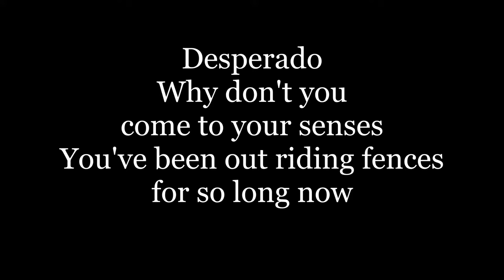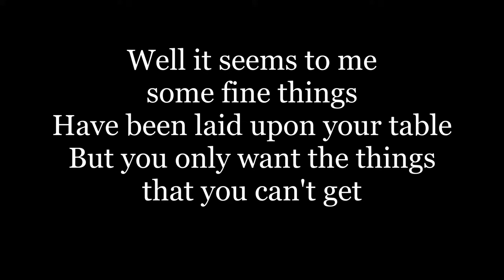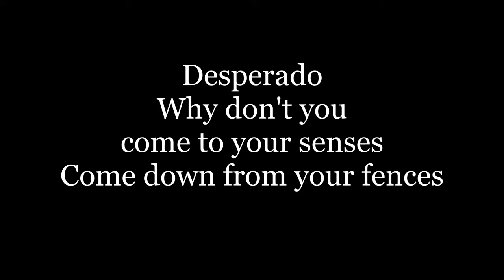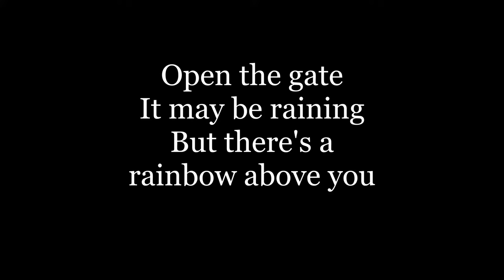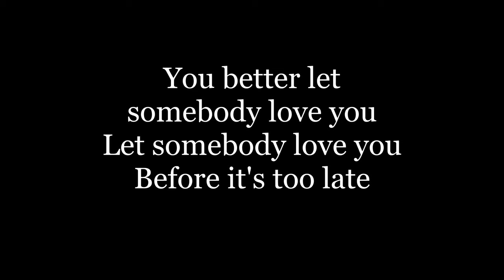Linda Ronstadt - Desperado - Lyrics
Desperado
Why don't you come to your senses
You've been out riding fences for so long now
Oh you're a hard one
But I know that you've got your reasons
These things that are pleasing you will hurt you somehow

Don't you draw the queen of diamonds boy
She'll beat you if she's able
The queen of hearts is always your best bet
Well it seems to me some fine things
Have been laid upon your table
But you only want the things that you can't get

Desperado
you know you ain't getting younger
Your pain and your hunger are driving you home
And freedom, oh freedom
Well that's just some people talking
Your prison is walking through this world all alone

Don't your feet get cold in the wintertime
Sky won't snow and the sun won't shine
It's hard to tell the night time from the day
You're losing all your highs and lows
Ain't it funny how the feeling goes away

Desperado
Come down from your fences
Open the gate
It may be raining
But there's a rainbow above you
You better let somebody love you
Let somebody love you